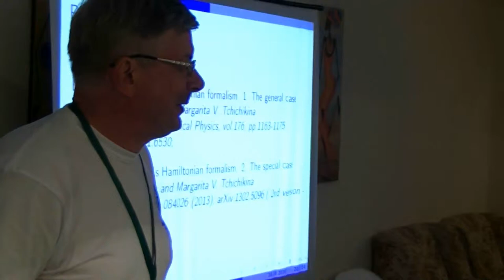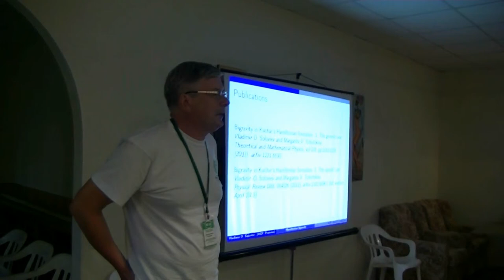111. Soloviev V.O. Discussion (17/53)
Соловьев В.О. Бигравитация в Гамильтоновом формализме. Дискуссия.